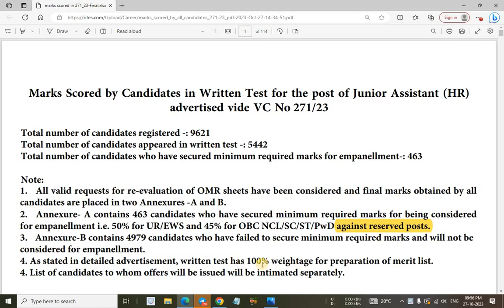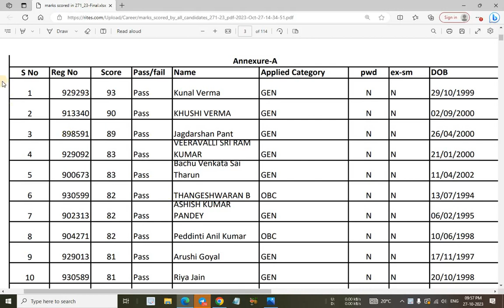RITES Junior Assistant HR 2023 Cut Off Out - Final Marks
RITES 2023 Notification Out | Railway Recruitment 2023 | Rail India Technical And Economic Service |

In this video I have discussed about RITES Recruitment 2023.

@YOUNGER AGE
Younger age
Youngers age